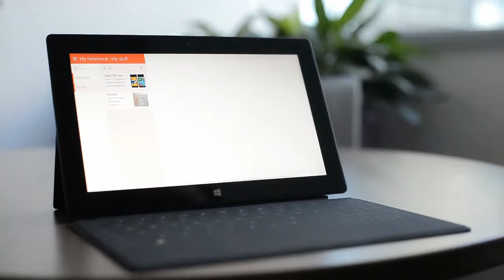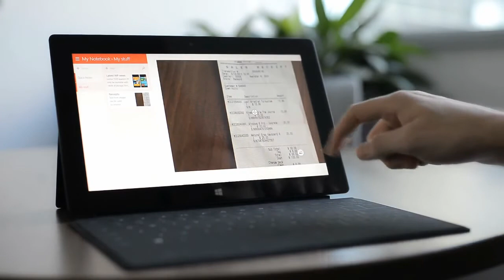Recognize and search text in your images in OneNote